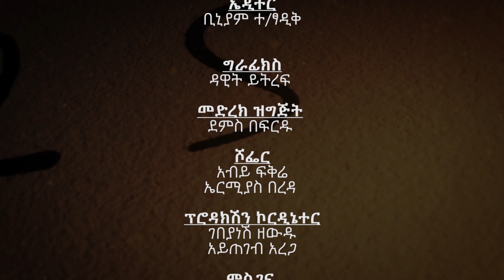ጦቢያ ግጥምን በጃዝ #96-02 ምህረት ከበደ- ያላደገ የለም! ዲሞክራሲም ዲሞግራፊም...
ምህረት ከበደ- ያላደገ የለም! ዲሞክራሲም ዲሞግራፊም...